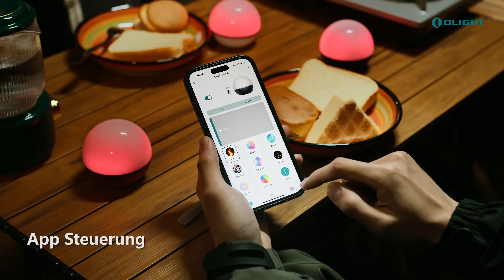Olight Obulb Plus Magnetische Lichtkugel mit App-Steuerung und Touchschalter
Mobile APP Bluetooth-Steuerung, mehrere dynamische Blendlicht-Modi
Unterstützt Gruppensteuerung, Ein/Aus, Dimmen, Timer, Musikrhythmus
Eingebaute wiederaufladbare Lithium-Batterie, magnetische Aufladung Äußerst zuverlässiges Design, IPX7 wasserdicht, 1,5 m Fallschutz

Verpasst keine Gewinnspiele und Geschenke!
Werdet Teil der Olight Österreich Community!